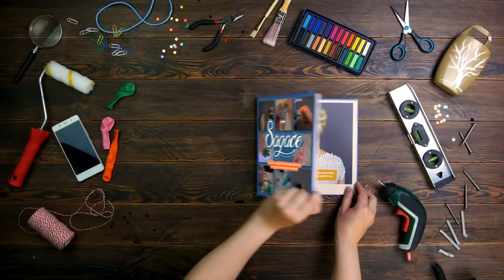Infila il palloncino sul rotolo di carta igienica: 12 trucchi sorprendenti con i palloncini!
💙 Abbiamo raccolto le nostre idee migliori in un libro! CLICCA QUI

*Trucchi geniali con i palloncini colorati che tutti dovrebbero conoscere*

A forma di lettere, di numeri o di personaggi dei cartoni animati, ormai è possibile acquistare tantissimi tipi di palloncini diversi. Ma, nonostante la loro semplicità, con i palloncini colorati tradizionali è possibile realizzare molte cose interessanti! Un cannone spara coriandoli fai da te, palloncini trasparenti con i coriandoli, trucchi geniali e giochi per bambini - ecco 7 idee creative con i palloncini colorati.